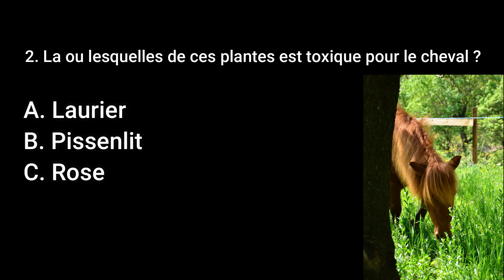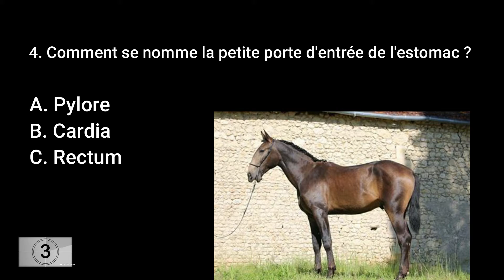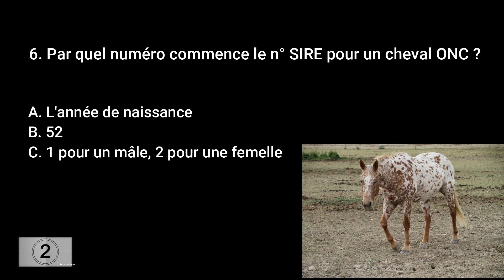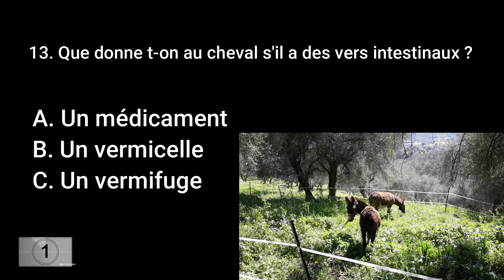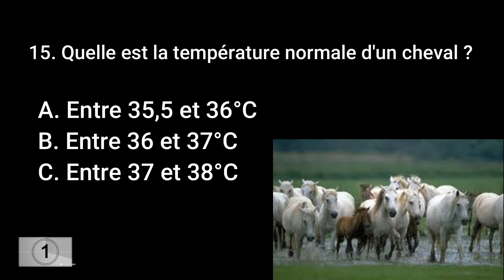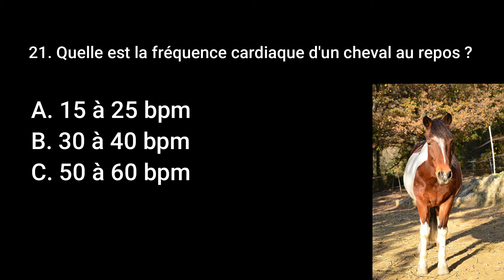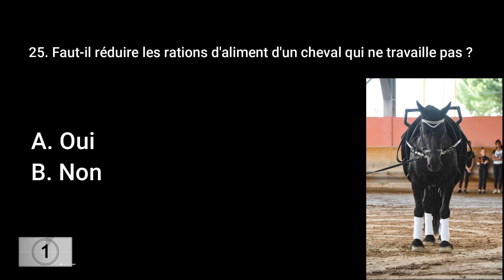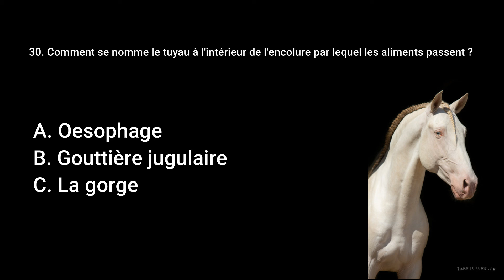QCM Galop 4 Voltige #1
1ère série de questions pour les Galop 4.
Il y a quelques questions sur la Voltige mais ce QCM est valable pour tous les Galops 4 !

 🎼 Musiques :